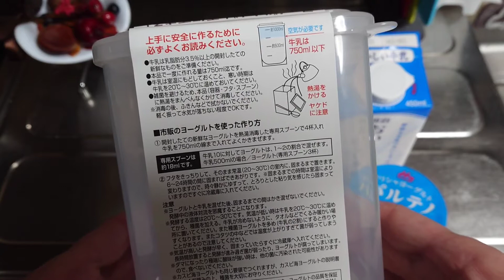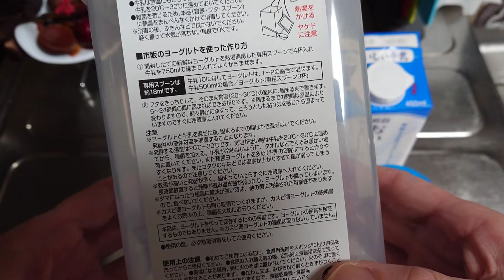本当にヨーグルトが作れるの？！ 食品保存容器「100円ショップダイソーの便利キッチングッズ」DAISO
ふと見つけたヨーグルトを作る容器。
単なるタッパーかと思いつつ、使ってみるとなるほど！
本当にヨーグルトができるのか？！と心配でしたが、、、
ヨーグルトを作るというよりも、、、
納得です
最後まで動画を見ていただけると嬉しいです(^.^)

2020年12月10日から洋裁専門のチャンネルをスタートしました。